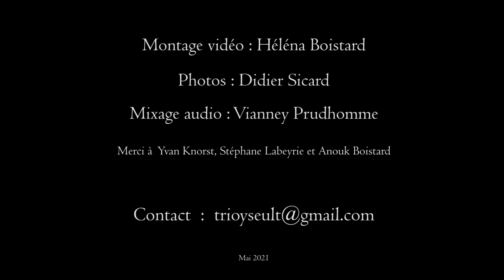Trio Yseult, trio à cordes féminin moderne breton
Trio Yseult, trio à cordes féminin breton
Violon : Héléna Boistard
Altos : Aude-Marie Duperret et Marie Petit
Vivaldi : La Follia / Goran Bregovic : Tango Le Temps des Gitans / Georgia on my mind / Dream a little dream of me / Queen : Bohemian Rhapsody / Erno Dohnany : romance / Pirate des caraïbes : Hans Zimmer - Klaus Badelt
2021
Rennes, Bretagne
Trio / Quatuor à cordes classique pour concerts privés, cérémonies, cocktails, mariages, dîners, meetings, vernissages...
Baroque, classique, romantique, chanson, rock, variété, musiques de film...